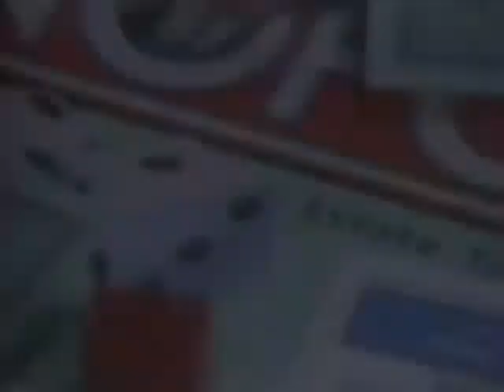Tahoe Verde Modular Lifestyle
Regional Cable TV Commercial
Written, directed and produced by Michael Greenstein